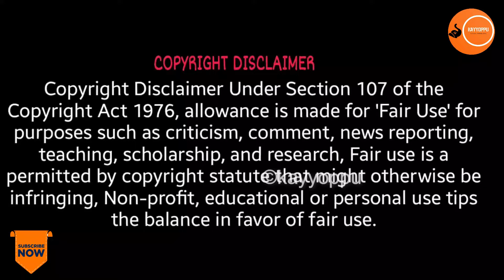ആനപ്പുറത്ത് കയറിയ മൂന്നുപേരും മരണം കണ്ടു ഒപ്പം പരിക്കും | elephantattack | Aanakkaryam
ആനപ്പുറത്ത് കയറിയ മൂന്നുപേരും മരണം കണ്ടു ഒപ്പം പരിക്കും | elephantattack